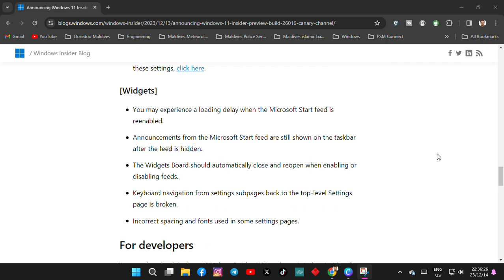[New] Announcing Windows 11 Insider Preview Build 26016 (Canary Channel)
About the Canary Channel:
The Canary Channel is the place to preview platform changes that require longer-lead time before getting released to customers. Some examples of this include major changes to the Windows kernel, new APIs, etc. Builds that we release to the Canary Channel should not be seen as matched to any specific release of Windows and some of the changes we try out in the Canary Channel will never ship, and others could show up in future Windows releases when they’re ready.

The builds that will be flighted to the Canary Channel are “hot off the presses,” flighting very soon after they are built, which means very little validation and documentation will be done before they are offered to Insiders. These builds could include major issues that could result in not being able to use your PC correctly or even in some rare cases require you to reinstall Windows. We will offer limited documentation for the Canary Channel, but we will not publish a blog post for every flight – only when new features are available in a build.

Our Canary Channel won’t receive daily builds; however, we may ramp up releasing builds more frequently in the future.

The desktop watermark you see at the lower right corner of your desktop is normal for these pre-release builds.

*Availability of Copilot in Windows: Copilot in Windows in preview is being rolled out gradually to Windows Insiders in select global markets. The initial markets for the Copilot in Windows preview include North America, United Kingdom and parts of Asia and South America. It is our intention to add additional markets over time.